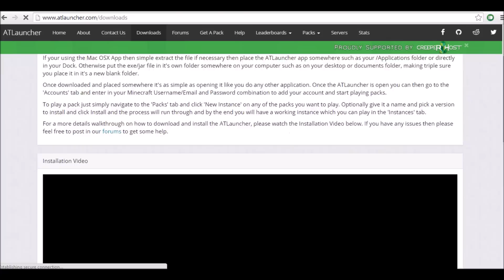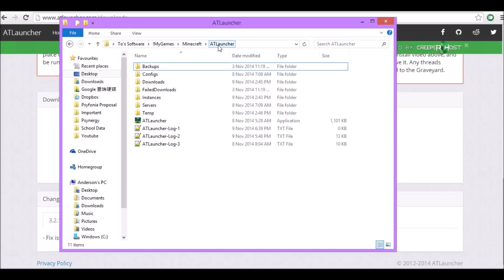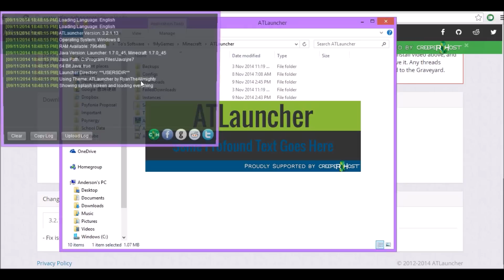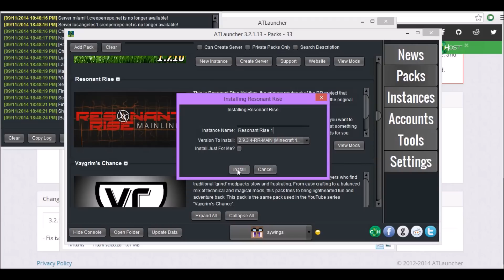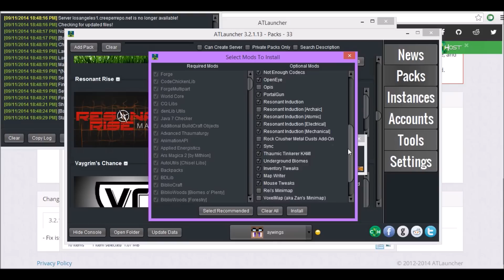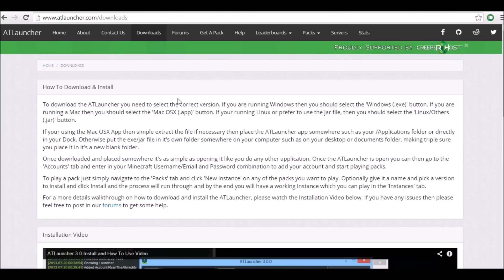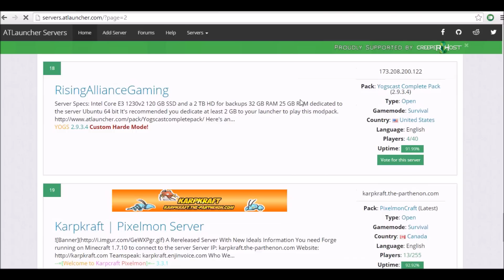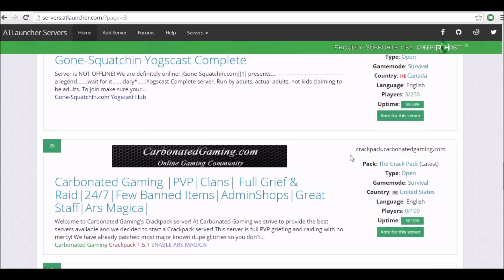【 Dr. Wings 】Youtopia RR / ATLauncher 安裝教學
Hey Hey~ 大家好我係呀翼 D:
今次出教學教大家點樣去裝我地既新modpack
Resonant Rise~
下面附上幾條Link大家可以去參考一下